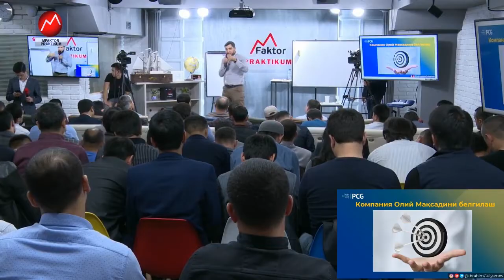Qadriyatning jamoadagi o'rni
Ibragim Gulyamov | Praktikum Insight | Perfect Consulting Group - Asoschisi

Sizda "@mfaktor" promokodi bilan C-SPACE dan 1 oyga 40% chegirma olish imkoniyati mavjud. Bu imkoniyatni qo'ldan boy bermang!